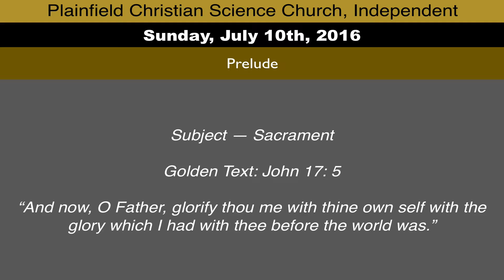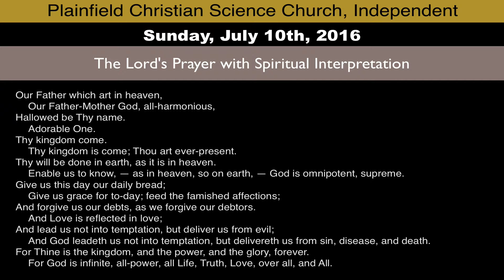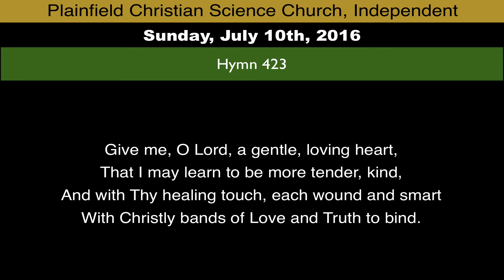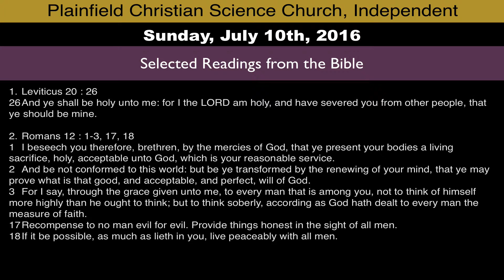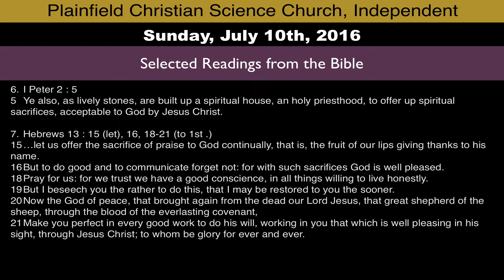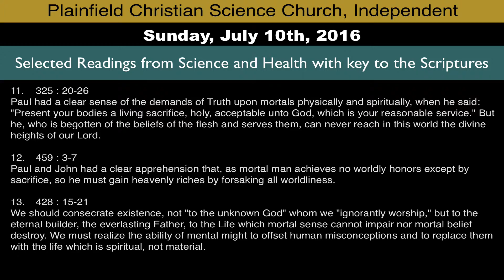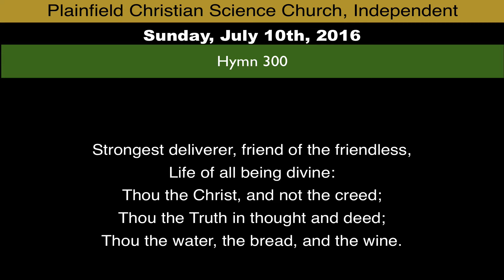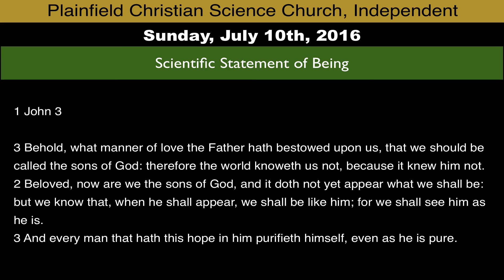Sunday, July 10th, 2016 service - Subject: Sacrament